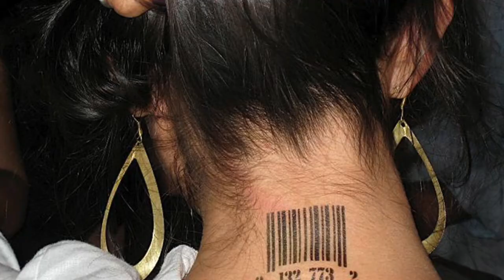A world without ethics